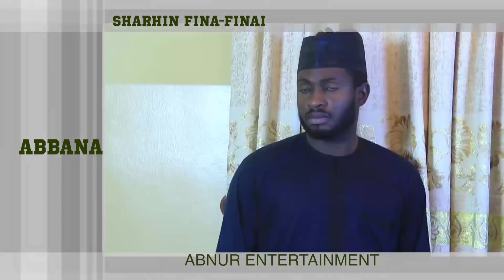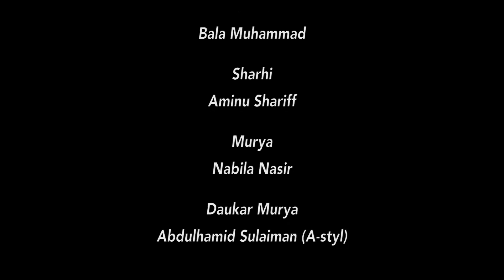Sharhin Fina Finai | Kashi Na 49 | Abbana | AREWA24